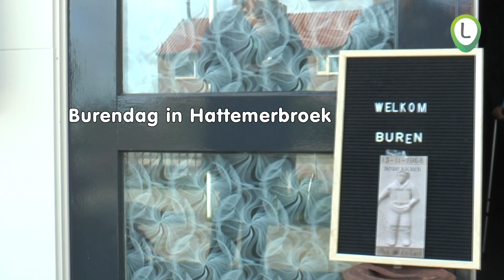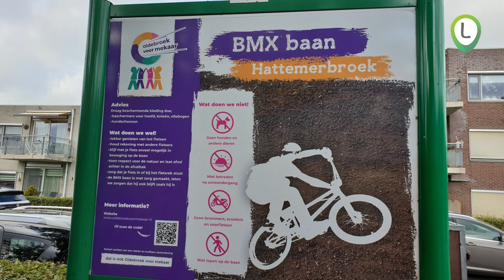Burendag Hattemerbroek en opening BMX baan